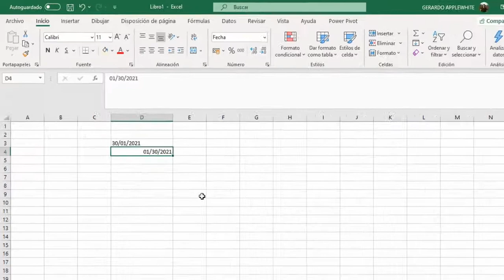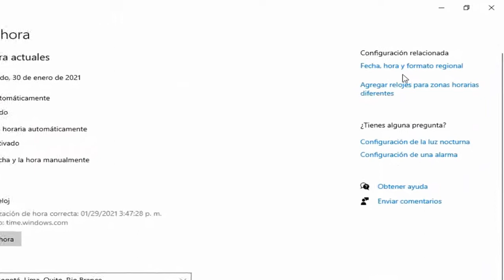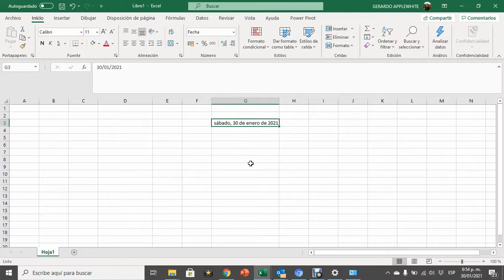Cómo ajustar la fecha en Excel para que sea día, mes, año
Breves pasos a seguir si la fecha te sale mes, día, año y lo quiere cambiar a dia, mes, año usando Excel 360 y Windows 10